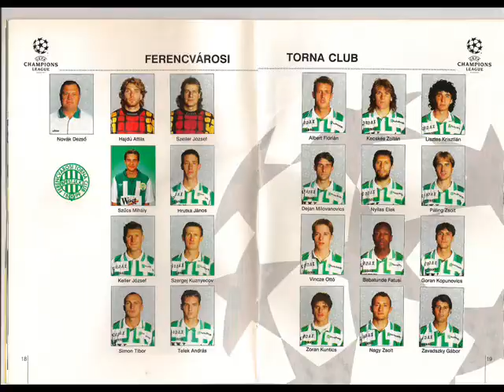Ferencváros BL 95'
Egyedüli magyar csapat,mely nyert BL meccset!